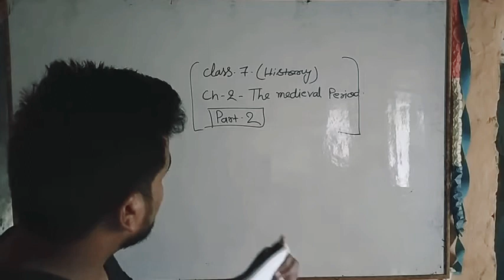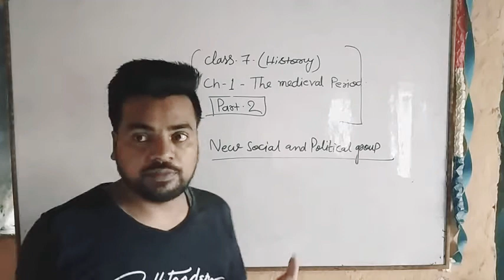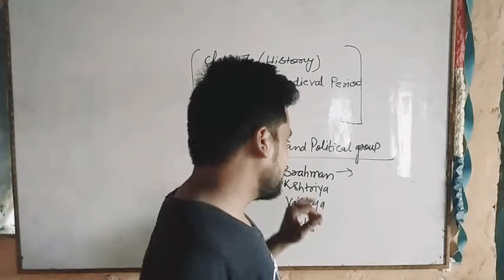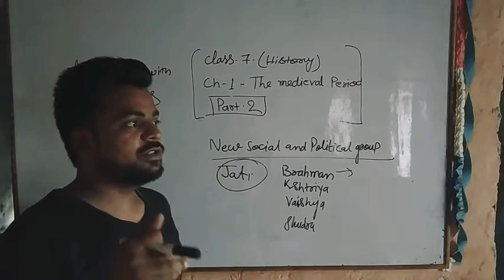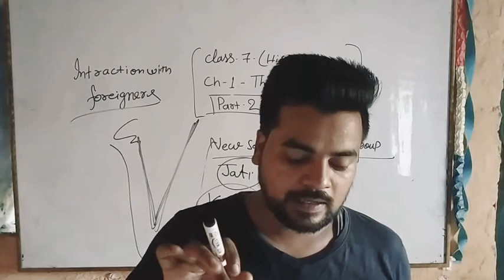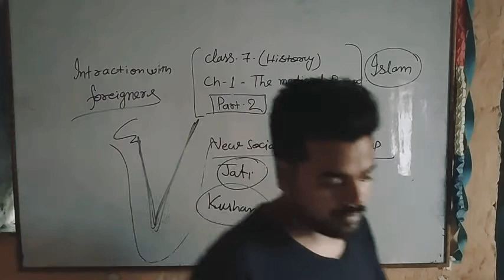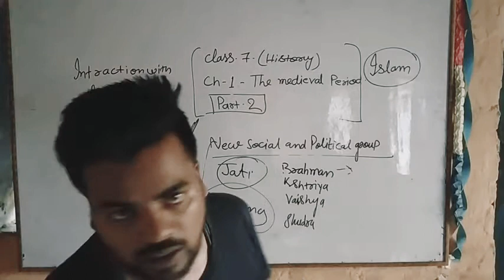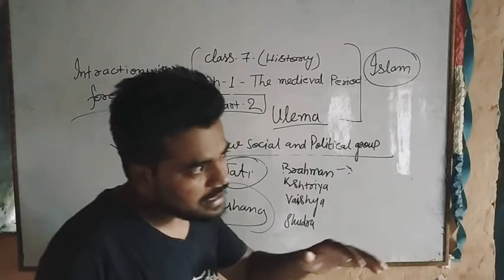NCERT CLASS ~7 HISTORY# CHAPTER ~1 THE MEDIEVAL PERIOD # FINAL CLASS @PART~2 @